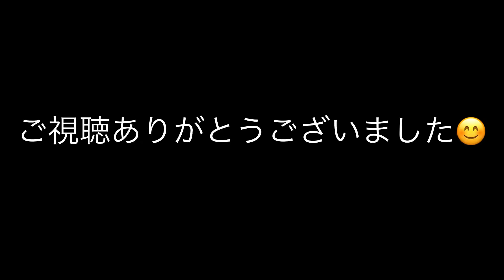【全てのスポーツの子供運動能力アップ】空手少年部トレーニング参考動画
空手だけでは有りませんが、子供の運動能力を伸ばすトレーニングメニューを沢山持ってますので参考になると嬉しいです。